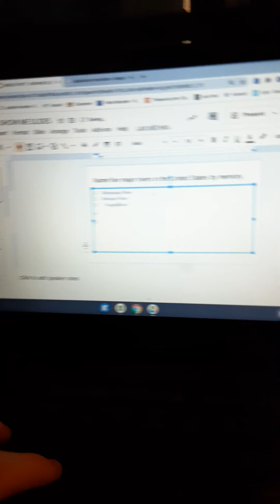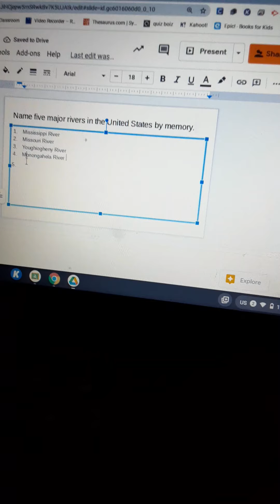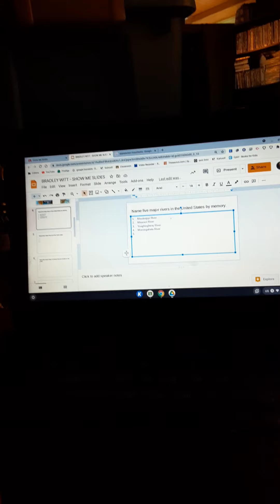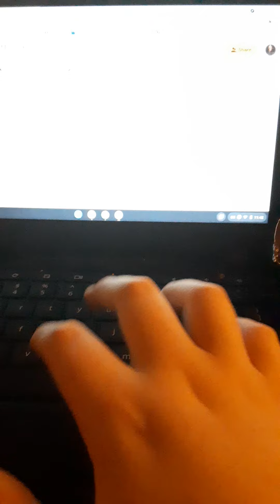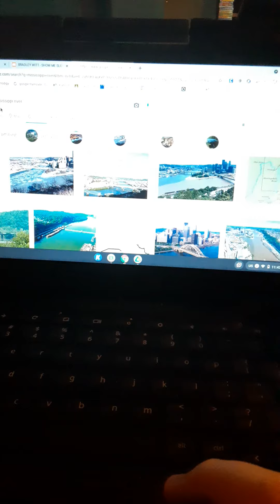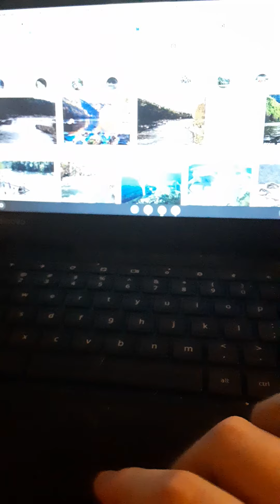ASMR except its not ASMR and i eat a few m&ms, drink coca-cola, and do a little bit of homework.